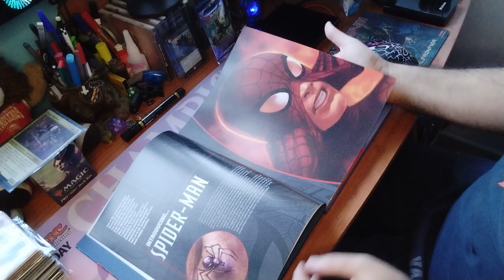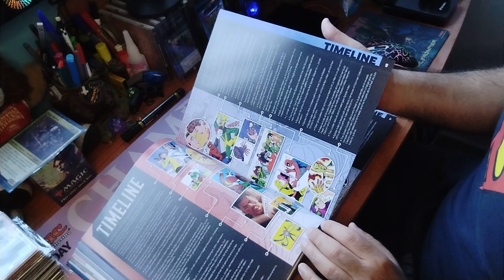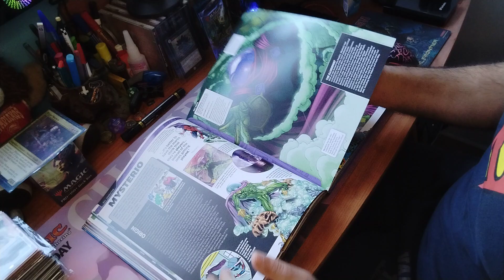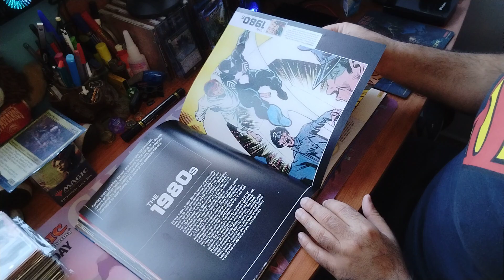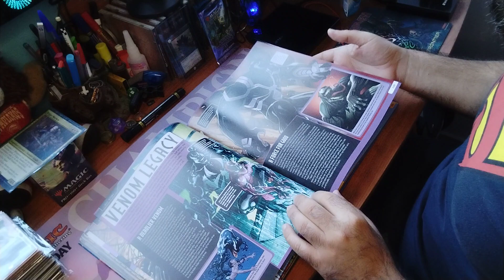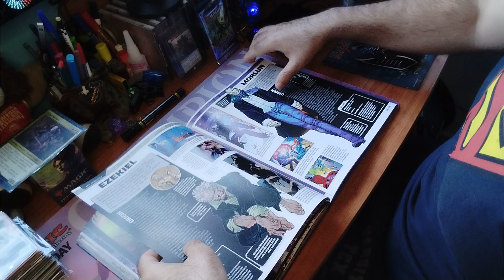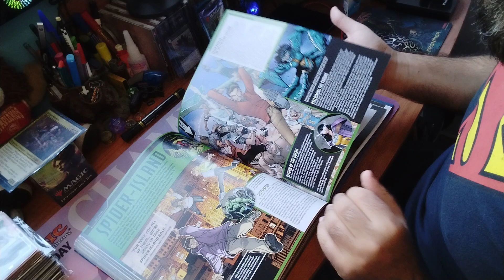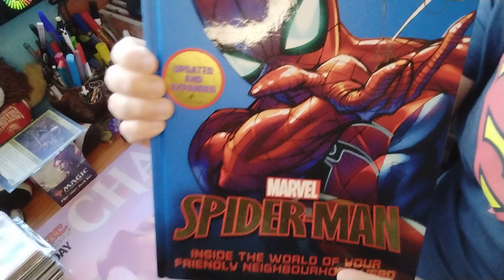BOOK FINANCE 📈: PROFITIS VISION-What I've Bought💰from INTERNATIONAL BOOK FAIR -Limassol Cyprus 2023!